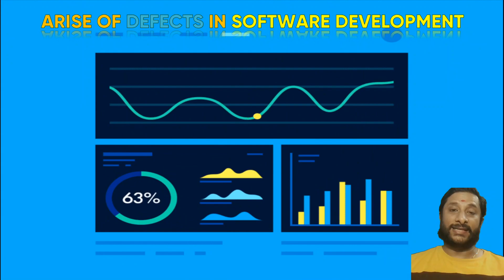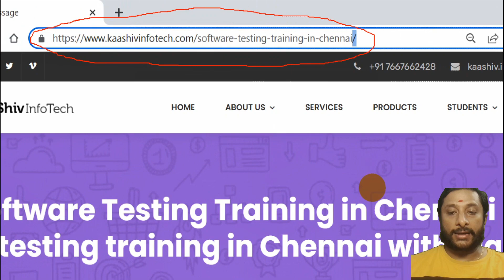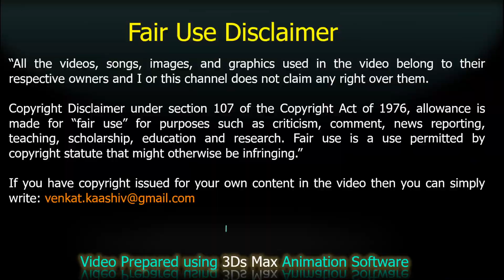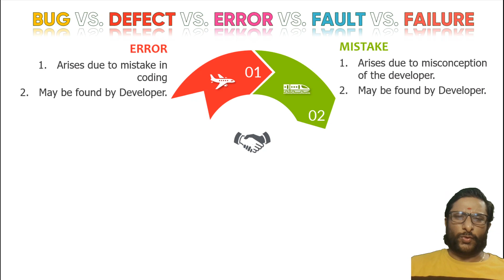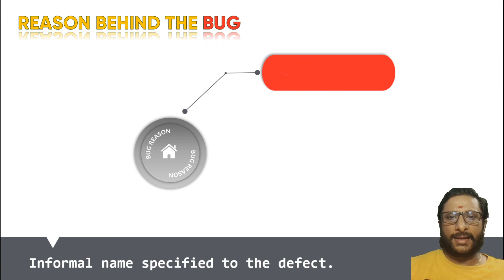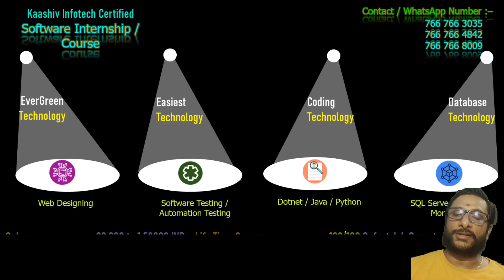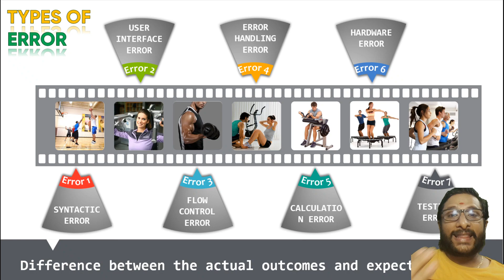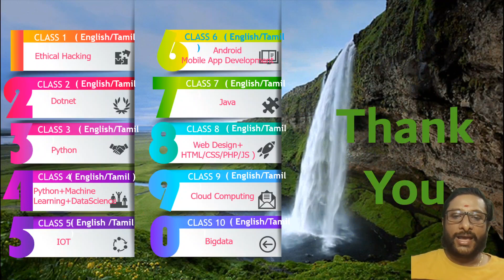Bug vs Defect Vs Error Vs Fault Vs Failure - Software Testing Tutorial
Bug vs Defect Vs Error Vs Fault Vs Failure - Software Testing Training in Chennai - Software Testing Tutorial